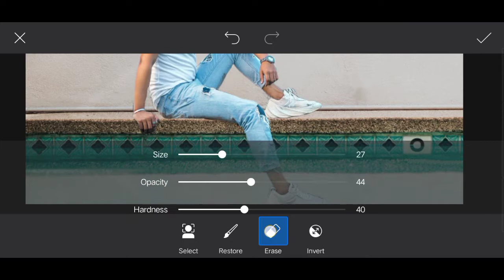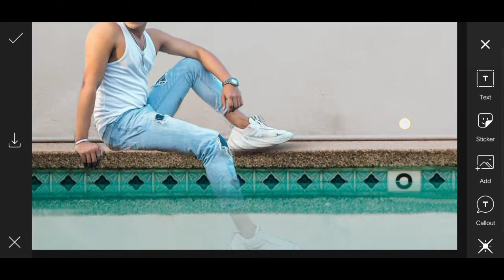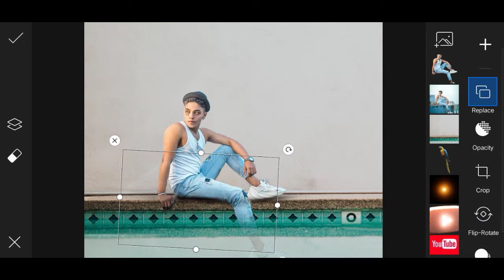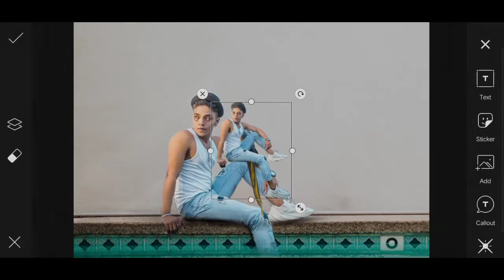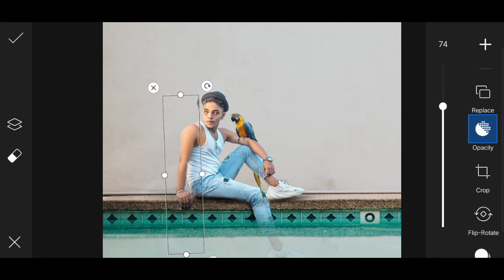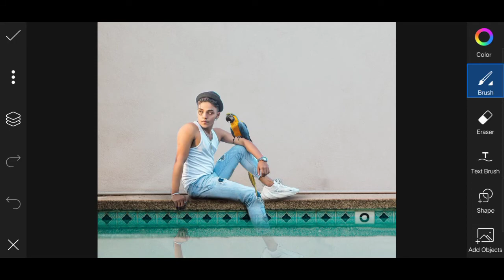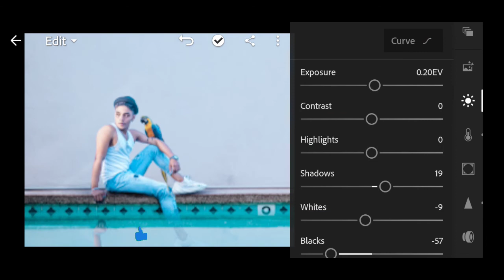🔥 sajid sheikh parrot photo editing with picsart tutorial .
Hey guys well come to my official YouTube channel.

You all get good photo editing here
You all get viral photo editing here
Keep love and make full support

🙏follow me and support me🙏

parrot photo editing tutorial easy step by step picsart editing tutorial. ❤🔥